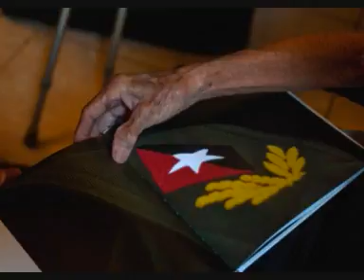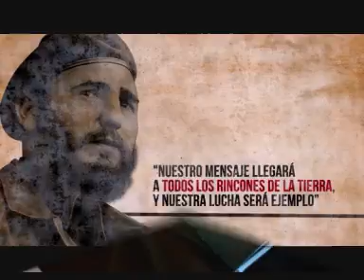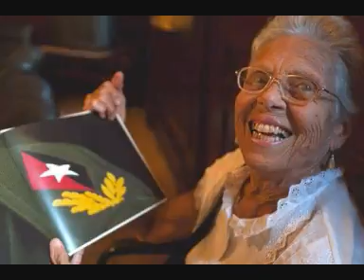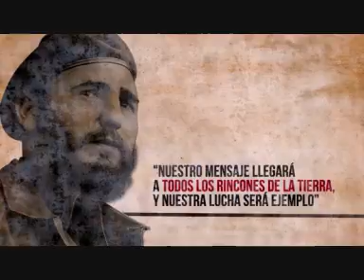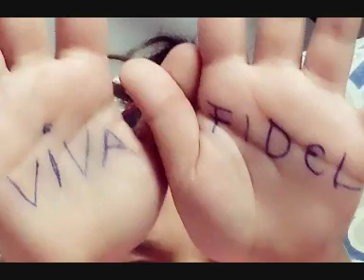El honor de bordar Comandante en Jefe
Lucía Lucinda Betancourt Montenegro es el nombre en su identificación de nacimiento; pero para su familia, sus amigos y El Jefe, ella es Dinorah, la bordadora de los grados en el uniforme del Comandante Fidel Castro. Realización: Angélica Paredes y Luis Guillermo Rodríguez. Radio Rebelde - 2016